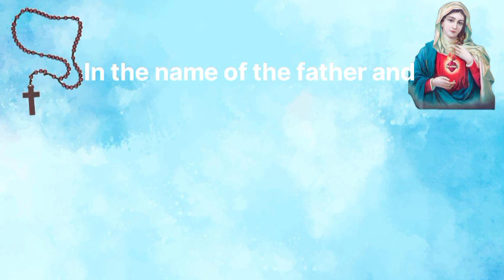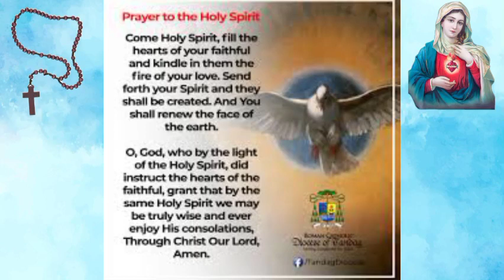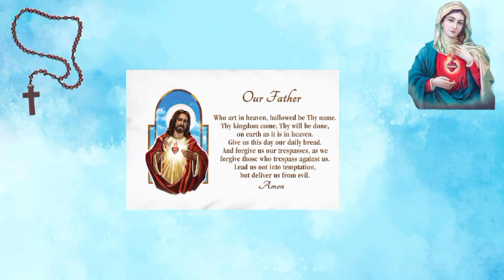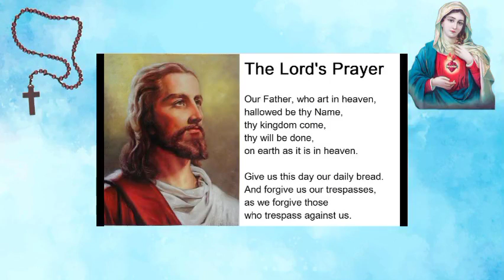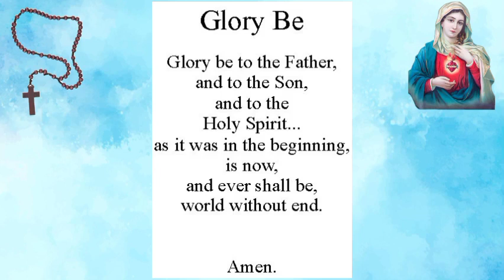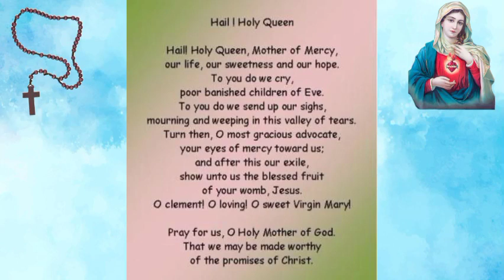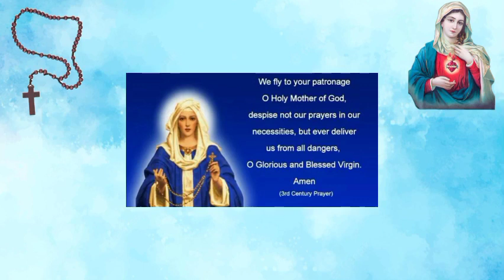PRAY THE ROSARY TODAY: MONDAY NOVEMBER 14 2022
Let's pray the Joyful mysteries of the holy rosary today. The Holy Rosary is an important devotion that honor's Mother Mary as we ask for her intersection with her son Jesus Christ.